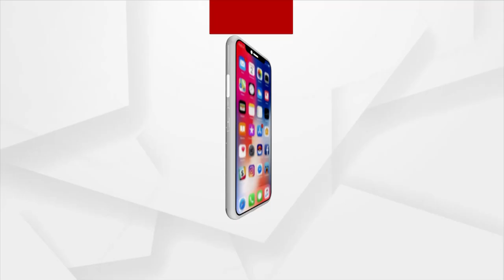ବିଜେପି ପାଳିବ ସେବା ପକ୍ଷ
ବିଜେପି ପାଳିବ ସେବା ପକ୍ଷ । ଆଜି ୭୨ ବର୍ଷରେ ପଦାର୍ପଣ କଲେ ପ୍ରଧାନମନ୍ତ୍ରୀ ନରେନ୍ଦ୍ର ମୋଦି । 15ଦିନ ଧରି ଦେଶବ୍ୟାପୀ ବିଜେପି ପକ୍ଷରୁ ପାଳନ ହେବ ସେବା ପକ୍ଷ ।